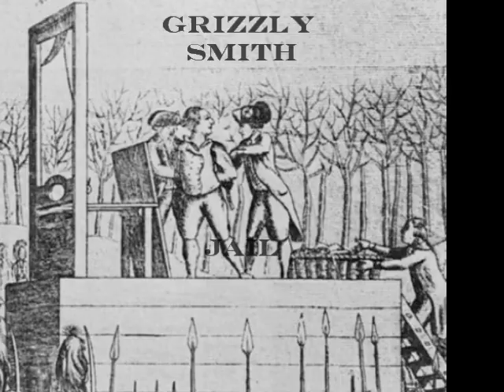Grizzly Smith (Jail)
words and words and grizzly and words and words and words